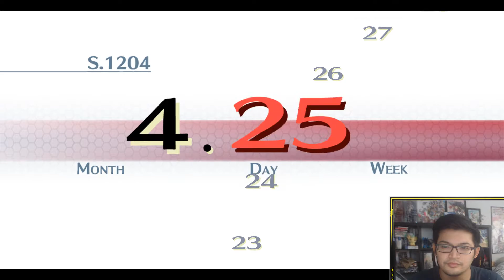The Legend of Heroes: Trails of Cold Steel #6 - The Icy Maiden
[PARTNERS]
►Card Arena